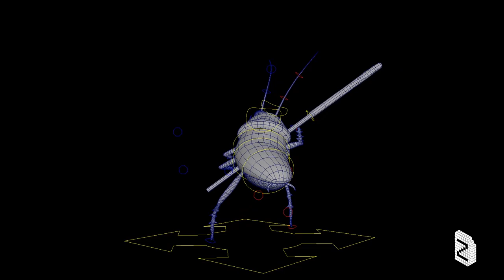DeMinuDiv Cockroach - Creature Rigging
Assets for the scavenging / tower defense / battle arena indie game developed in the USA.
I was in charge of creature rigging.